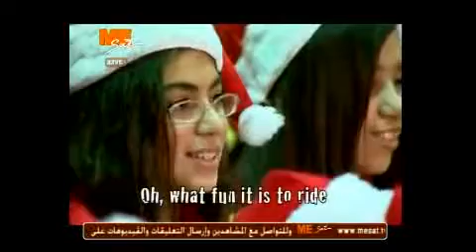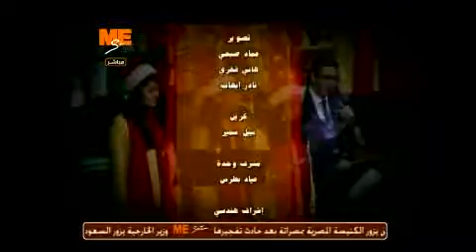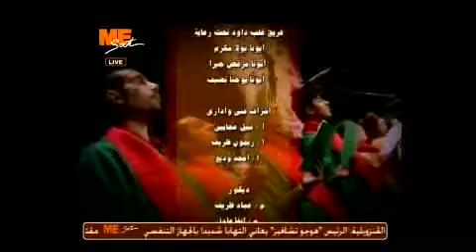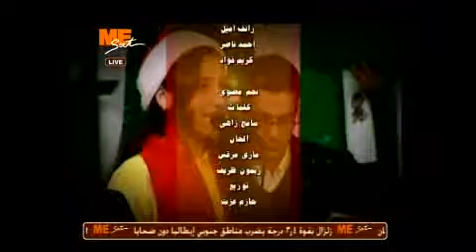نبض الكنيسة- ميلاد السيد المسيح 04/01/2013